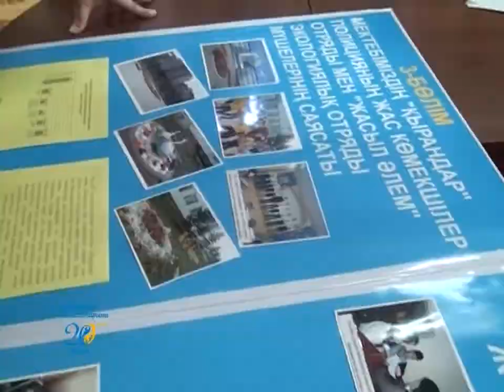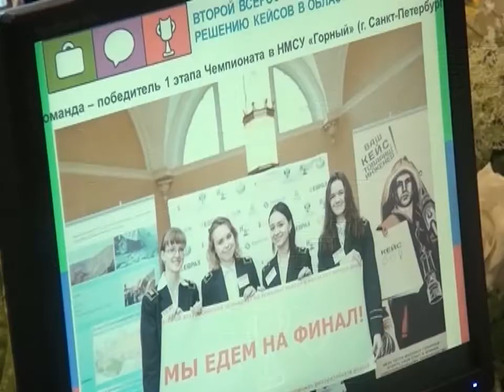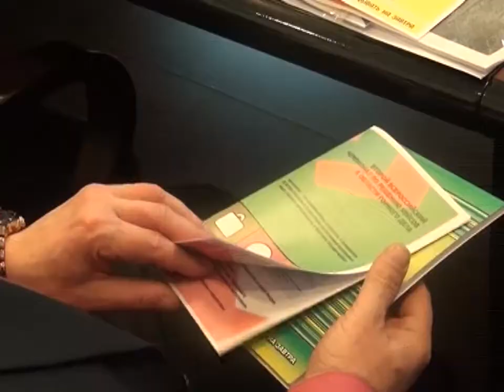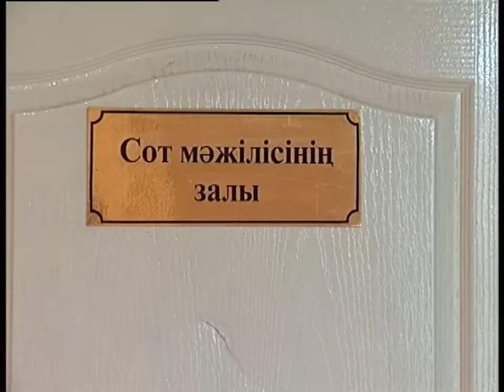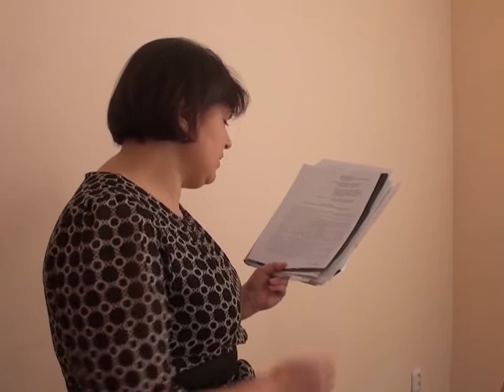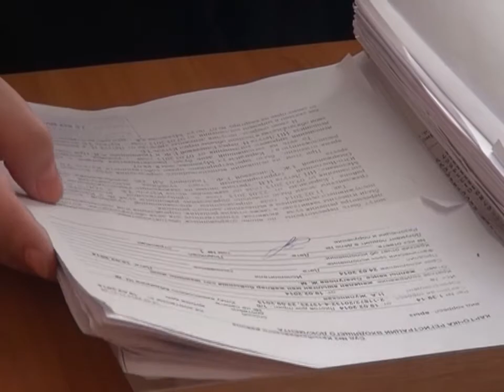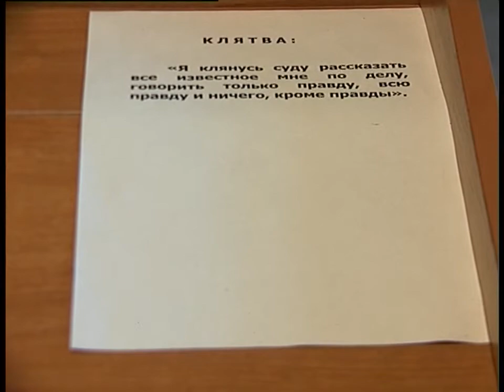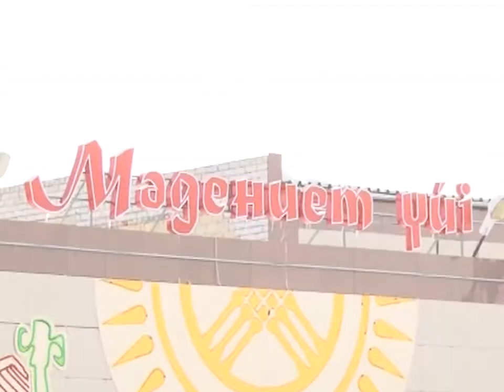Новости канала Первый Карагандинский - 14/03/2014